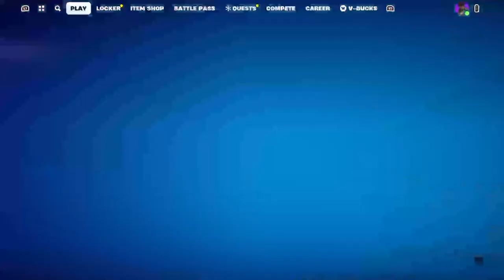Playing with my Martin school freinds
Playing with my Martin school freinds i moved from Martin to Greenfield